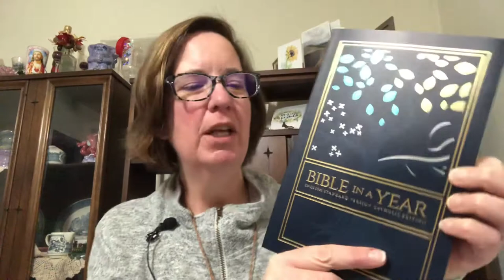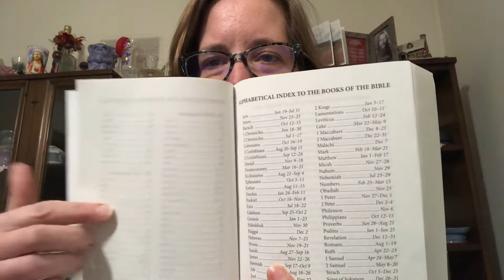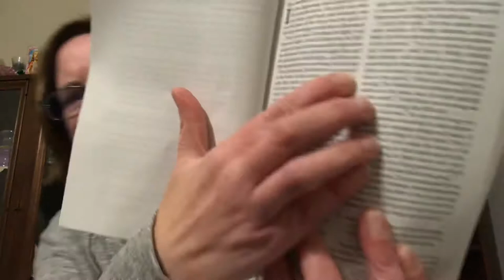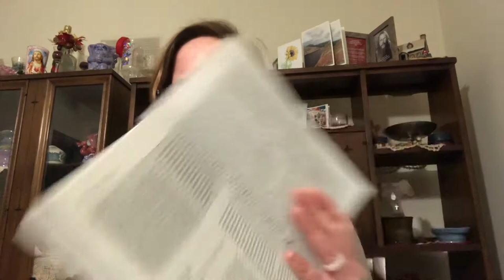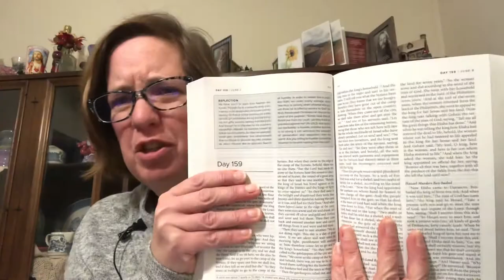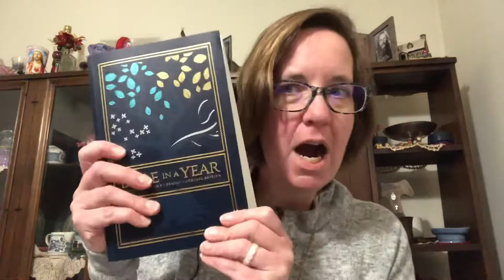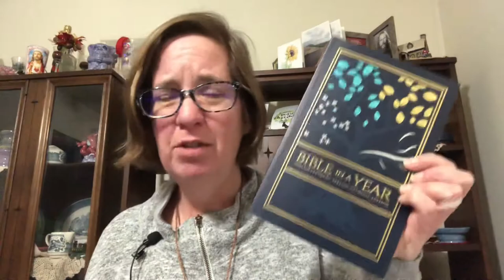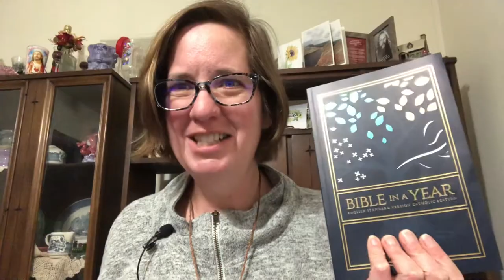Review: Comparison of Bible in a Year Programs, featuring the ESV-CE by Augustine Institute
BibleInAYear has set the internet (and America) on fire! In this new version, the Augustine Institute uses the ESV-CE to create a Bible for daily reading and meditation. In just a year, you will have read the entire Bible!

But wait, what are the features? What’s the layout like? Footnotes or endnotes? Does it align with Fr. Mike Schmitz’s podcast? Does it teach you like the New St. Thomas Institute? Where can I print off the reading plan?

Don’t worry, all these questions will be answered!